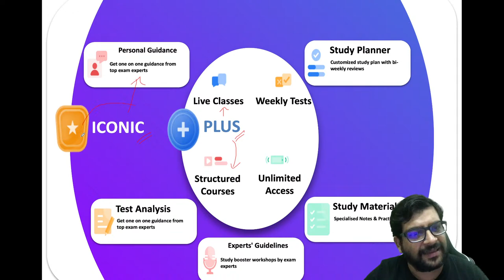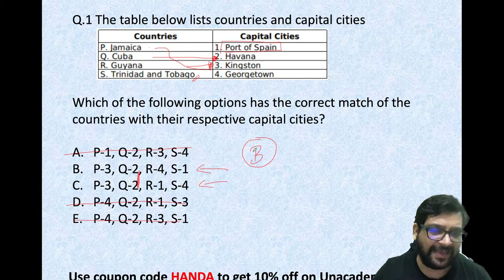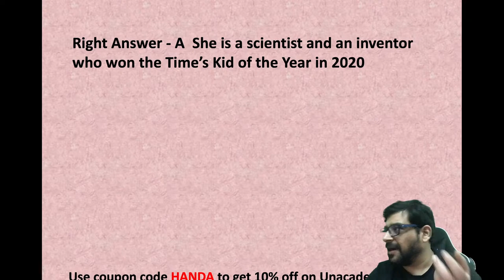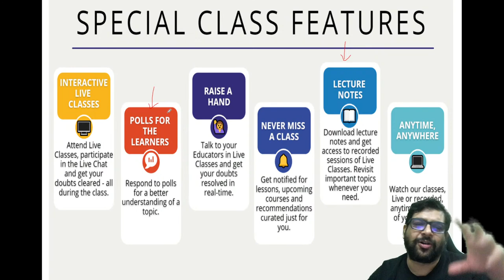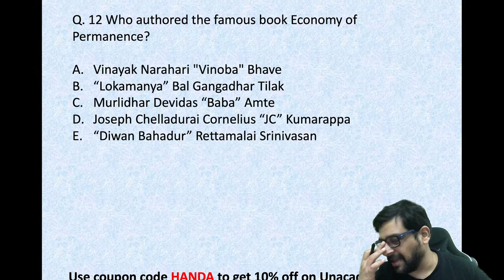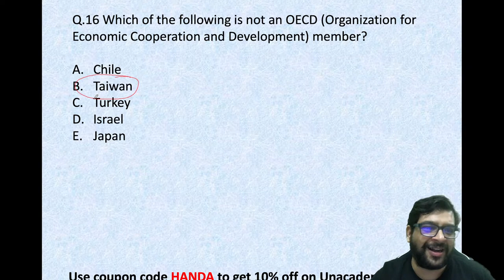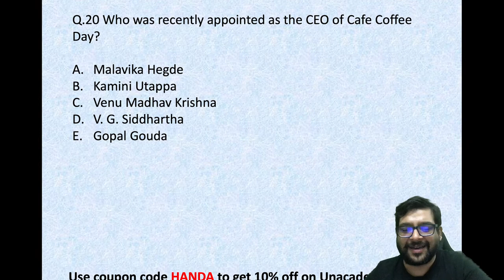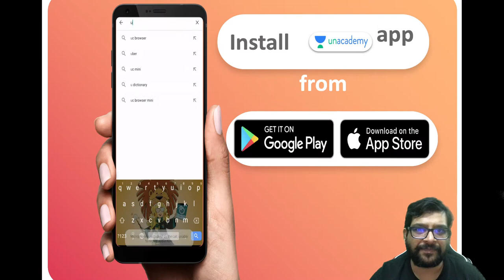XAT GK - Prepare from Previous Year Papers - XAT21 | XAT20 l CAT Funda l Ravi Handa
In this session, Mr. Ravi Handa will be teaching about XAT GK - Prepare from Previous Year Papers - XAT21 | XAT20.

CAT Funda brings you another session on Quant Preparation to prepare you for CAT 2021. In this session, Ravi Handa will be discussing XAT GK - Prepare from Previous Year Papers - XAT21 | XAT20. In this session, Ravi Handa will cover all the important concepts required to Crack CAT 2021. It is an important topic for CAT preparations. Watch this video to clear your concepts and to know some of the best practices to follow to crack CAT.

Welcome to CAT Funda Channel, your one-stop solution for CAT 2021, and all other MBA Exams India’s Top Educators will be teaching you daily on this channel. We will cover the entire syllabus, strategy, updates, and notifications which will help you to crack the CAT 2021.

Mr. Ravi Handa and other Top Educators take classes on Unacademy App.

Use Code "HANDA" to get access.

Unacademy Subscription Benefits:
1. Learn from your favourite Educator
2. Dedicated DOUBT sessions
3. One Subscription, Unlimited Access
4. Real time interaction with Educators
5. You can ask doubts in live class
6. Limited students
7. Download the videos & watch offline

Get the GATE & ESE Iconic Advantage:
1. Personal Coach
2. Study Planner & Bi-weekly Reviews
3. Dedicated Doubt Clearing Space
4. Personalized Test Analysis
5. Study Booster Sessions
6. Preparatory Study Material
7. All the Unacademy Subscription Benefits